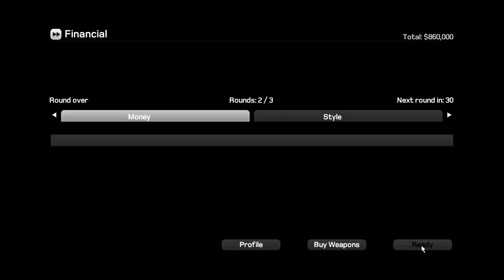Kane and Lynch 2 DEMO Online Multiplayer Gameplay PC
Kane and Lynch 2: Dog Days Online Multiplayer DEMO 2010 Gameplay 9600m GT MAXED OUT 2010 PC Gameplay 720p HD 9600m gt dv5 512mb DDR2 Online Multiplayer

Game has artefacts, its on all DEMOS, hope the fullgame will be better optimized

Kane and Lynch 2: Dog Days 2010 minimum requirements:
OS: XP/Vista/7
CPU: Intel Pentium 3,0GHz, AMD 2.5GHz
RAM: 1GB (2GB for Windows Vista)
VGA: 256MB - ATI Radeon X1800, NVIDIA GeForce 7800 Pixel shader 3.0
HD: unknown

Kane and Lynch 2: Dog Days 2010 settings maxed out on my Laptop DV5-1170ep at 1280x720, v-sync off,AA 8x
Without Fraps 30-45 FPS (med 37)
With Fraps 25-26 FPS (med 26)

PC specs (Notebook):
HP Pavillion Dv5
Intel 2.4 Ghz Core 2 Duo - NOT OC
Nvidia 9600m GT DDR2 - 512 MB
4 Go RAM DDR3
3 MB Turbo Cache
Vista 32 bits SP1
Gamebooster 1.4

GPU OVERCLOCKED to:
Core Clock: 619MHz
Shader Clock: 1400MHz
Memory Clock: 519MHz

Programs used:
FRAPS: Recorded at 26 FPS with Sound
VirtualDub: Rended at bitrate 5000 kbps / Sound: 48.000 Hz Stereo 12KB/s

Quality isn't optimized, thats 80% of the original quality screen image!
Converted to 349MB

This video i made is only showing how my pc is performing the Game Kane and Lynch 2: Dog Days 2010, im not showing any skills!

Ignore this:
Kane and Lynch 2: Dog Days 2010 running on a Laptop 9600m, Kane and Lynch 2: Dog Days 2010 PC Gameplay 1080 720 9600m, Kane and Lynch 2: Dog Days 2010 PC, PS3, Xbox360, Kane and Lynch 2: Dog Days 2010 Gameplay 9600m Full HD, Kane and Lynch 2: Dog Days 2010 Laptop Gameplay 720p 1080p, Kane and Lynch 2: Dog Days 2010 Gameplay 9600m gt 9800, 9650, 220, 210, 230, 225, 235, 4650, 4670, 4600, 5650, 5670, 5800, 5850, 5860, 5870, gtx, geforce, ati, Kane and Lynch 2: Dog Days